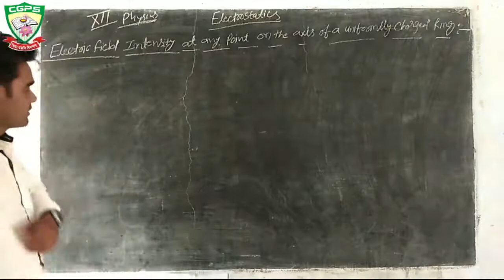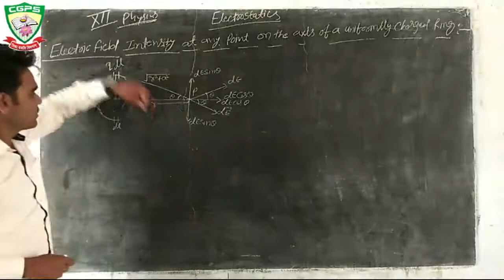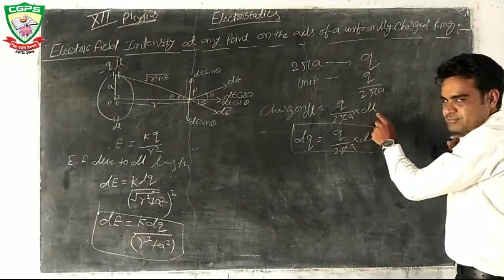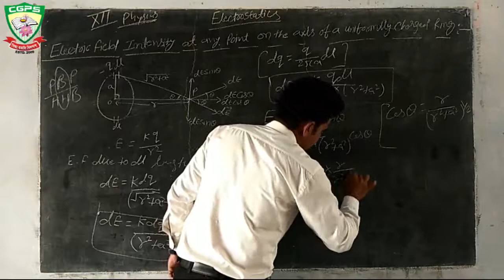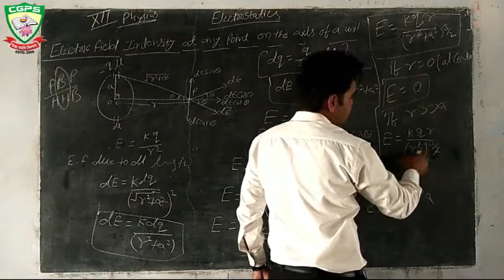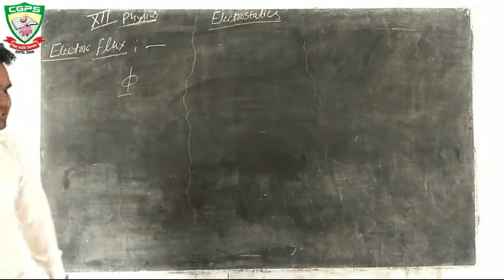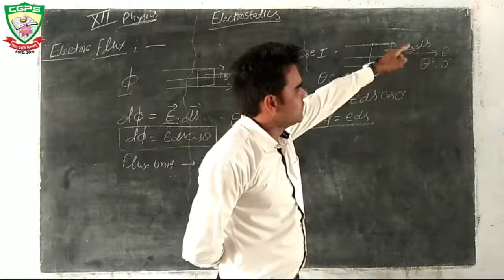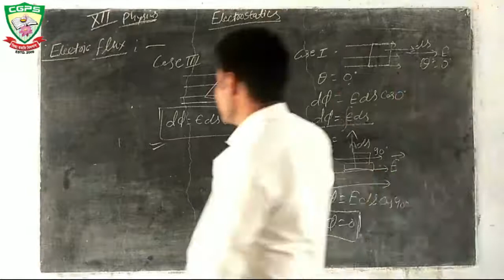CLASS 12 PHYSICS, ELECTROSTATICS 04